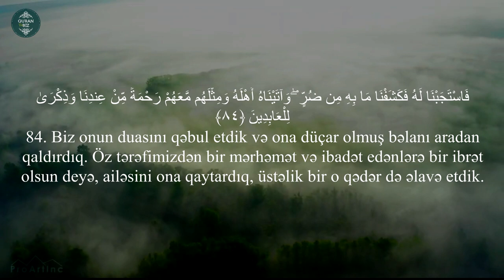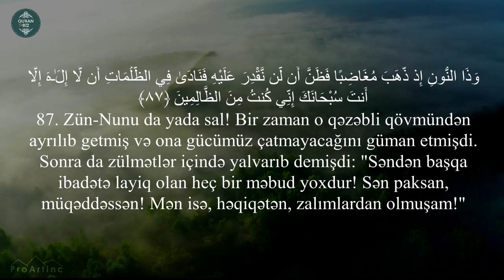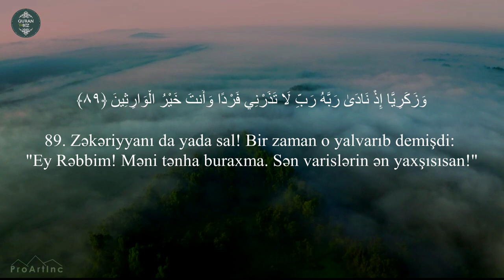Həqiqətən, onlar yaxşı işlər görməyə tələsər.əl-Ənbiya surəsi (83-90) Muhammad Akhribish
21. əl-Ənbiya surəsi
"Peyğəmbərlər" surəsi, 112 ayə,

Məşhur qarilər:
İdris Abkar.
Saad Al Ghamdi
Mişari ar-Raşid
Feysal ar-Ruşud
Muhammad Al-Luhaidan
Abdul Həlim
İslam Subhi

 1. Fatihə surəsi 2. əl-Bəqərə surəsi 3. Ali-İmran surəsi 4. ən-Nisa surəsi
5. əl-Maidə surəsi 6. əl-Ənam surəsi 7. əl-Əraf surəsi 8. əl-Ənfal surəsi
9. ət-Tovbə surəsi 10. Yunus surəsi 11. Hud surəsi 12. Yusuf surəsi
13. ər-Rad surəsi 14. İbrahim surəsi 15. əl-Hicr surəsi 16. ən-Nəhl surəsi
17. əl-İsra surəsi 18. əl-Kəhf surəsi 19. Məryəm surəsi 20. Ta ha surəsi
21. əl-Ənbiya surəsi 22. əl-Həcc surəsi 23. əl-Muminun surəsi
24. ən-Nur surəsi 25. əl-Furqan surəsi 26. əş-Şuəra surəsi
27. ən-Nəml surəsi 28. əl-Qasas surəsi 29. əl-Ənkəbut surəsi
30. ər-Rum surəsi 31. Loğman surəsi 32. əs-Səcdə surəsi
33. əl-Əhzab surəsi 34. Səba surəsi
35. Fatir surəsi 36. Ya sin surəsi 37. əs-Saffat surəsi
38. Sad surəsi 39. əz-Zumər surəsi 40. Ğafir surəsi
41. Fussilət surəsi 42. əş-Şura surəsi 43. əz-Zuxruf surəsi
44. əd-Duxan surəsi 45. əl-Casiyə surəsi 46. əl-Əhqaf surəsi
47. Muhəmməd surəsi 48. əl-Fəth surəsi
49. əl-Hucurat surəsi 50. Qaf surəsi 51. əz-Zəriyət surəsi
52. ət-Tur surəsi 53. ən-Nəcm surəsi 54. əl-Qamər surəsi
55. ər-Rahmən surəsi 56. əl-Vaqiə surəsi 57. əl-Hədid surəsi
58. əl-Mucadilə surəsi 59. əl-Həşr surəsi 60. əl-Mumtəhənə surəsi
61. əs-Saff surəsi 62. əl-Cumuə surəsi 63. əl-Munafiqun surəsi
64. əl-Təğabun surəsi 65. ət-Talaq surəsi 66. ət-Təhrim surəsi
67. əl-Mulk surəsi 68. əl-Qaləm surəsi 69. əl-Həqqa surəsi
70. əl-Məaric surəsi 71. Nuh surəsi 72. əl-Cinn surəsi
73. əl-Muzzəmmil surəsi 74. əl-Muddəssir surəsi
75. əl-Qiyəmə surəsi76. əl-İnsan surəsi 77. əl-Mursəlat surəsi
78. ən-Nəbə surəsi 79. ən-Nəziət surəsi 80. Əbəsə surəsi
81. ət-Təkvir surəsi 82. əl-İnfitar surəsi 83. əl-Mutaffifin surəsi
84. əl-İnşiqaq surəsi 85. əl-Buruc surəsi 86. ət-Tariq surəsi
87. əl-Əla surəsi 88. əl-Ğaşiyə surəsi 89. əl-Fəcr surəsi 90. əl-Bələd surəsi
91. əş-Şəms surəsi 92. əl-Leyl surəsi 93. əd-Duha surəsi
94. əş-Şərh surəsi 95. ət-Tin surəsi 96. əl-Ələq surəsi
97. əl-Qadr surəsi 98. əl-Beyyinə surəsi 99. əz-Zəlzələ surəsi
100. əl-Adiyat surəsi 101. əl-Qariə surəsi 102. ət-Təkəsur surəsi
103. əl-Əsr surəsi 104. əl-Huməzə surəsi 105. əl-Fil surəsi
106. Qureyş surəsi 107. əl-Maun surəsi 108. əl-Kovsər surəsi
109. əl-Kəfirun surəsi 110. ən-Nəsr surəsi 111. əl-Məsəd surəsi
112. əl-İxlas surəsi 113. əl-Fələq surəsi 114. ən-Nəs surəsi